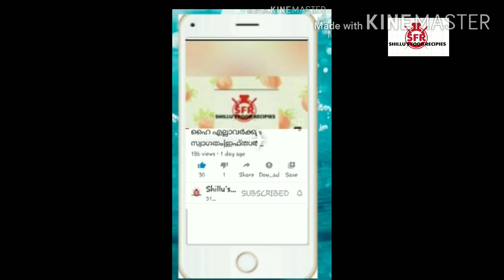നിങ്ങൾക്കായിതാ റമളാൻ സ്പെഷ്യൽ റവ സേമിയ@shillus food recipies|super recipie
Video link in facebook